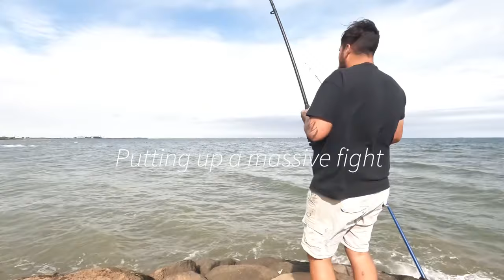On a Mish (bent rods)(original music) vlog 8